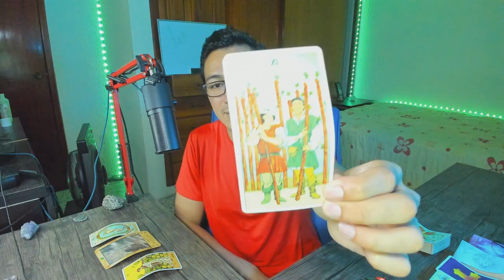ACUARIO! INCREÍBLE! EXPLORAR EL MUNDO Y LA VIDA! SALIR DE LA ZONA COMÚN!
Acuario! Bienvenido a Rogwan Tarot! Muchas gracias por tu apoyo!